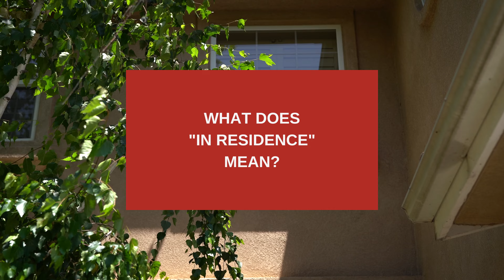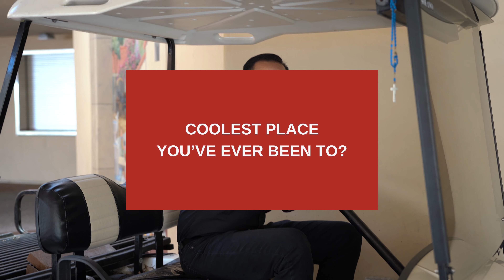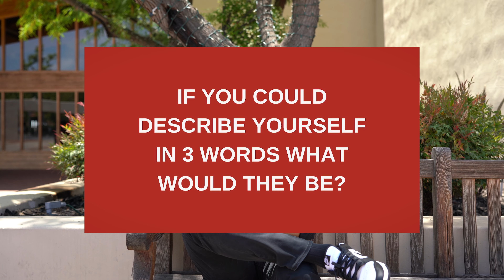INTRODUCING FR. BRANDON DANG!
Give a warm welcome to Fr. Brandon Dang who is in residence at Solano starting tomorrow, July 1!